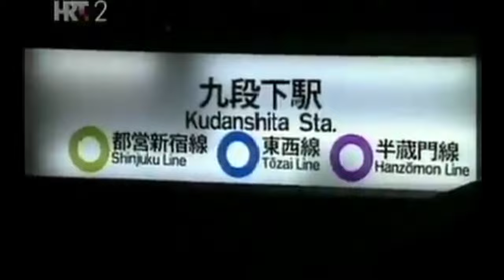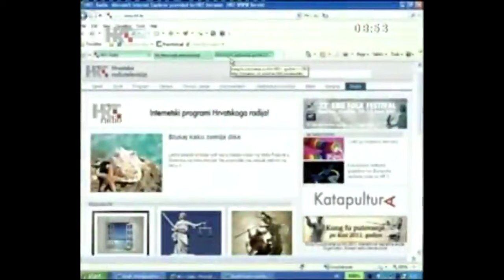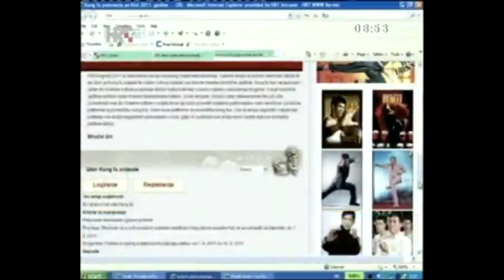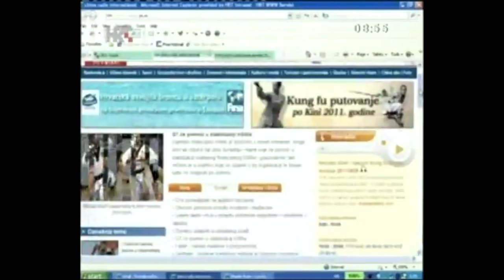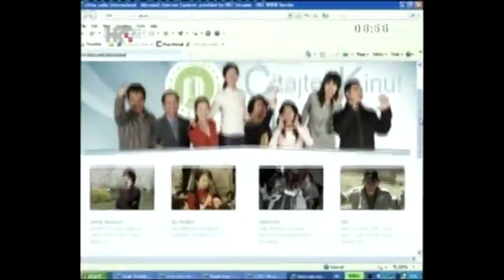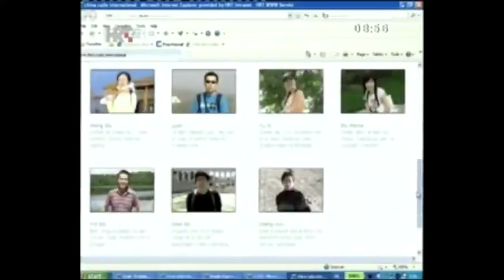Coach Nikola telling You benefits of ancient self healing practices on National TV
This is the exact location   Sai Van Lake Square  西灣湖廣場
              SUNDAY AT NOON    12 PM – 1:30 PM
      Macau China World Taichi and Qigong day 2022

Laoshi Teacher Nikola is official representative for Croatia. His Program is recognized by Croatian Ministry of Science, Education and Sport as for teaching children and high school students. As well his Program was well suited for add to therapy and sport results as well as business team bulding tool. Other forms are 16,24,40,42,48, Yang Long Form and old Yang Lu Chen Form. As new Program aply for TaiChi Aerobic in Zagreb.Instructor has a Fitness Diploma and long experience with taichi, qigong and martial arts. Prijavite se i na taichi aerobic, prvi put u Europi. Ljetna rutina i jesenska rutina na 098/9123-179.   Croatia and representative for Croatia and Macau China : Taijiquan on Olympics 2008. Beijing. He is available for lectures, demonstrations, seminars and private as well group and corporate teachings for better results as well as sport clubs regular classes and not just in Croatia.

Emisija o TaiChi-u i koristima od vjezbanja za dijabetes, kosti i zdravlje opcenito s majstorom Maricic